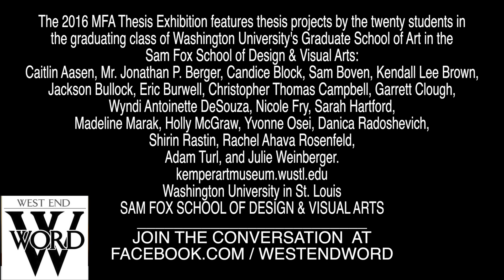HOLLY MCGRAW | MFA16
Holly McGraw | MFA16 Sam Fox School, Mildred Lane Kemper Art Museum.